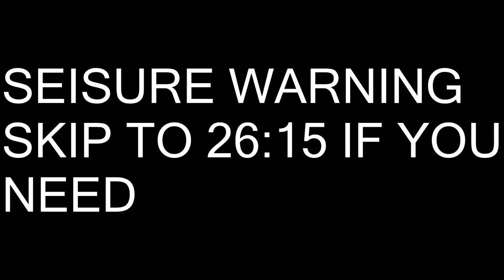THANKS FOR SAVING A FAVE 🤗 Pokemon Sagalocke (278)